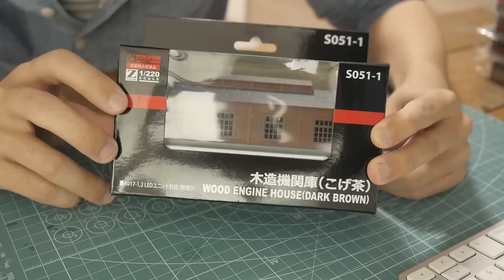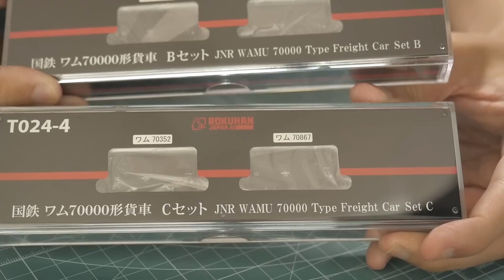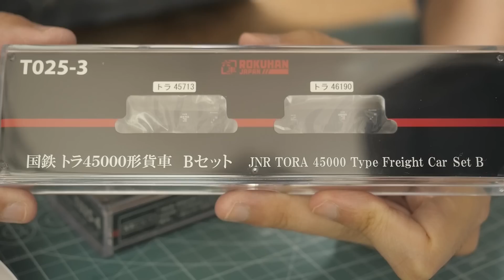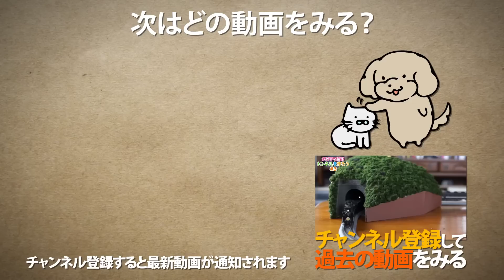【ロクハン Zゲージ】SLやローカル線に似合う木造機関庫＆国鉄貨車 開封レビュー！/ ワム70000形 トラ45000形 ミニチュア鉄道 / Rokuhan Z-scale scenery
【提供 / ロクハン】
Zゲージの蒸気機関車やディーゼル機関車と合わせて情景を再現できる木造機関庫(茶)/(こげ茶)を開封してみました。
また、国鉄時代の貨物編成、混合編成として遊べるトラ/ワム貨車(Bセット / Cセット)も合わせて紹介しています^^

・Zゲージ S051-2 木造機関庫

・Zゲージ T025-3 国鉄 トラ45000形貨車

・Zゲージ T024-3 国鉄 ワム70000形貨車

▶︎関連動画
・Zゲージの貨物列車で遊ぶ！EF210形0番代電気機関車 / タキ1000 日本石油輸送色 日本オイルターミナル色帯入り 2両セット / ロクハン Z-gauge 鉄道模型

・【Zゲージ】500系新幹線 スターターセットを開封&走行！/ ROKUHAN Z-gauge Starter Set Review / Z Scale Model Trains

〒530-0011
株式会社アルファ (SHIGEMON宛)